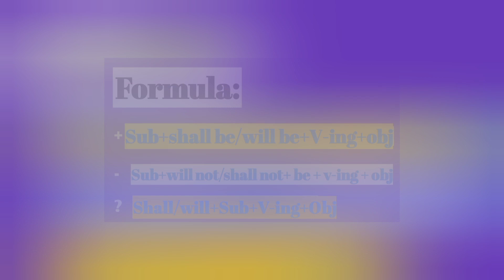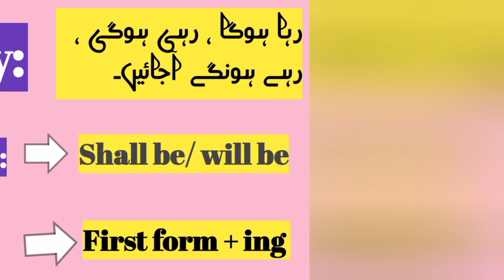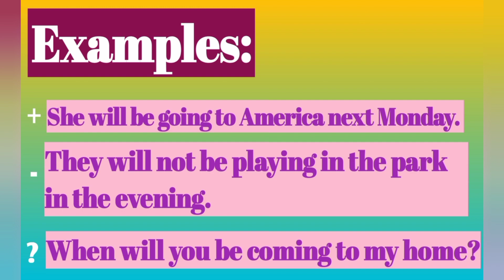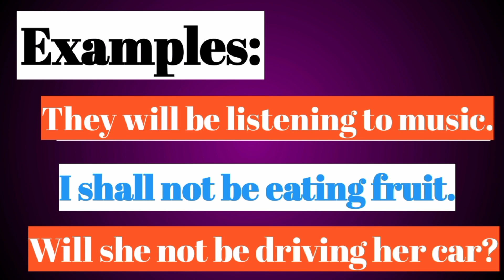Future Continuous Tense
Update yourself.
This channel provides you knowledge.
To get new informations and ideas see all videos of this channel.

futurecontinuoustensefuture continuousfuturetensefuturecontinuous tensewithexampleslearnenglishhowto usefuturecontinuoustensefuture continuoustenseinenglish grammarenglishgrammarenglish tensesformingthefuturecontinuous tensefutureperfectcontinuous tenselearn englishfuturecontinuoustensefuture progressivetenseenglishcontinuous tensethefuturecontinuoustense

Agar aap jaldi se English Grammar seekhna
chahte hain to iss video me aap Future Continuous
Tense, i.e. Future Progressive Tense with
Examples aasani se seekhe jayenge. Let's Learn
English 2023.
Future Continuous Tense with Examples | Future
Progressive Tense || Learn English Tenses ||
Welcome to Education hub- Basic English
Grammar series 2023